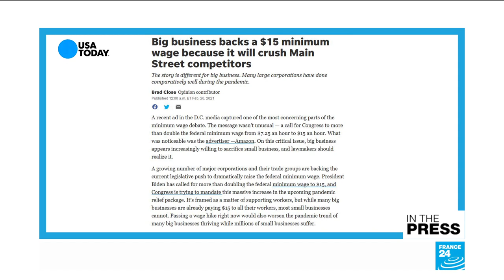Italians fume over 'smoky tomato carbonara' recipe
IN THE PRESS – Friday, February 26, 2021: We start in the United States, where debate over a federal minimum wage hike to $15 an hour rages on in the press. We also look at how a carbonara recipe published by the New York Times has sparked outrage and dismay in Italy. We then turn to India, where authorities recently published a road safety ad... with a Daft Punk twist.